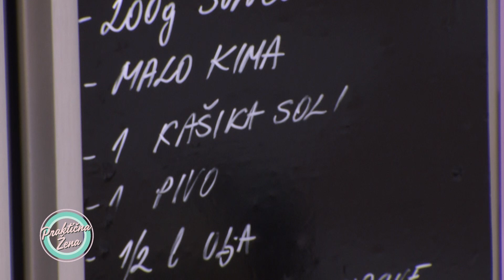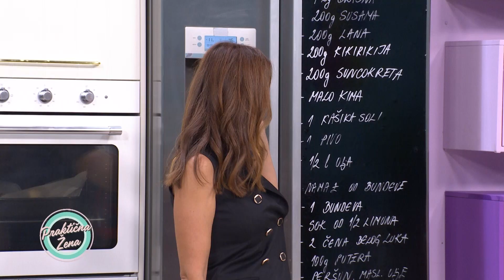Praktična žena - Lazar Dubovac: Slani koktel keksići